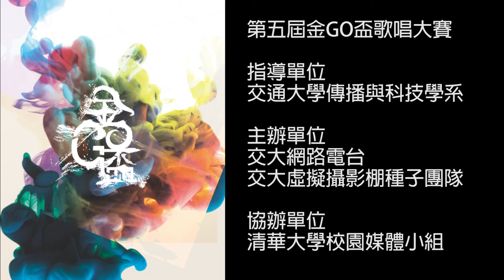第五屆金GO盃歌唱大賽【藝人宣傳_生命樹樂團】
2016第五屆金Go盃歌唱大賽

經過激烈競爭的初賽後，複賽的12強出爐了！
究竟在複賽的雙人合唱賽制下，
這六組選手會激盪出怎麼樣的火花呢？

*2016/4/9、4/10 初賽聽電台
*2016/5/1  複賽看節目
*2016/5/20 決賽到現場

主辦單位：
交大網路電台goto&Play、虛擬攝影棚種籽團隊
協辦單位：
清華大學校園媒體小組

金GO盃歌唱大賽